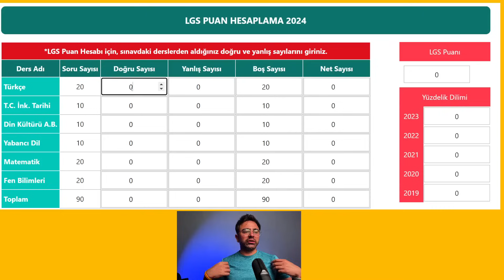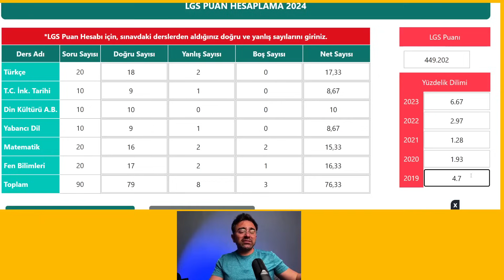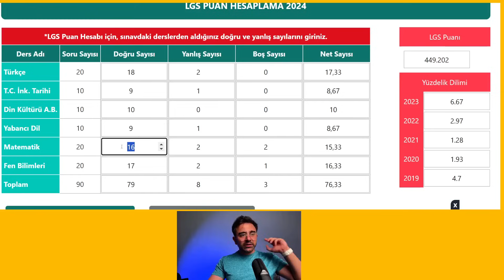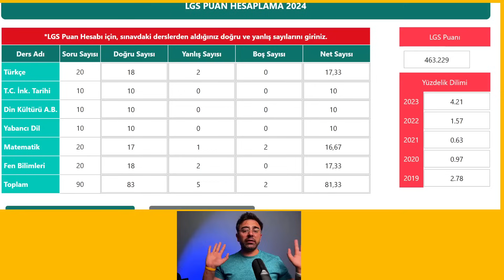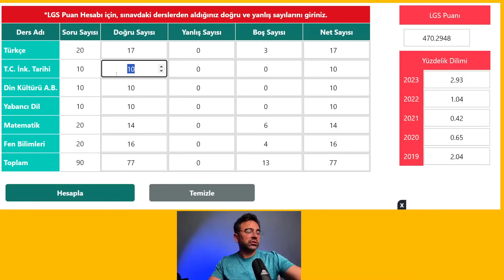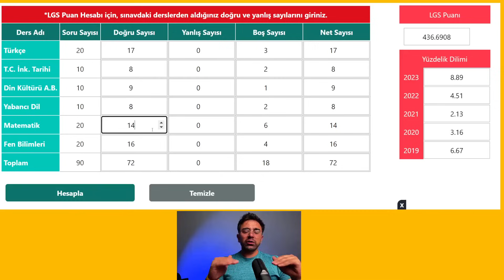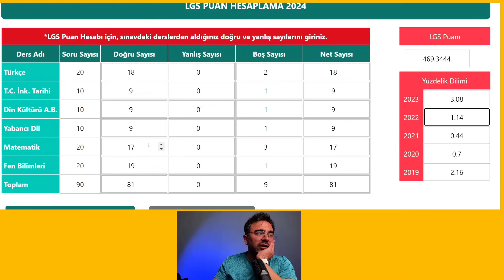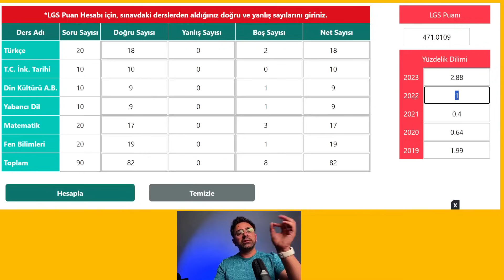LGS 2024 Tayfa %1 'e Girmek için Bugün Hangi Netler Aralığında Olmalıdır?